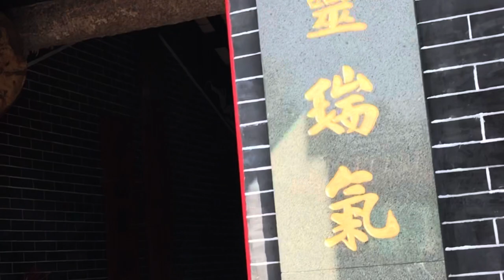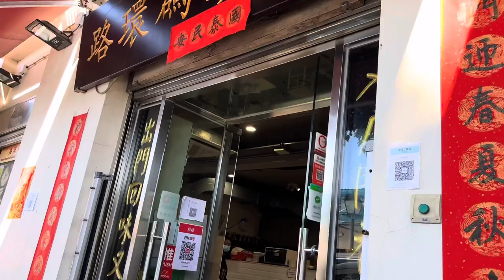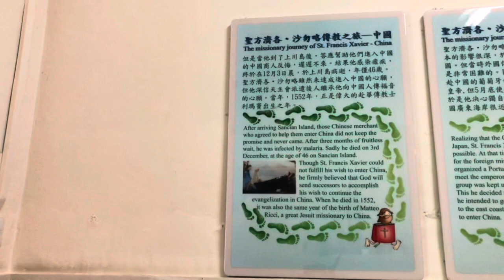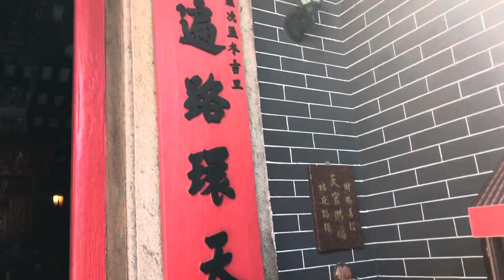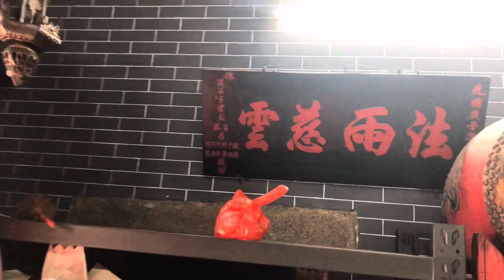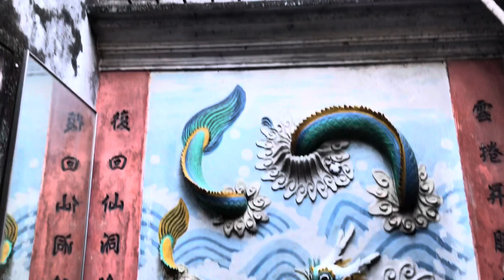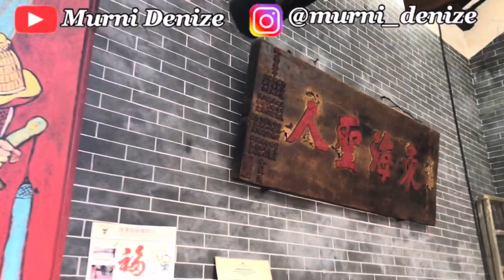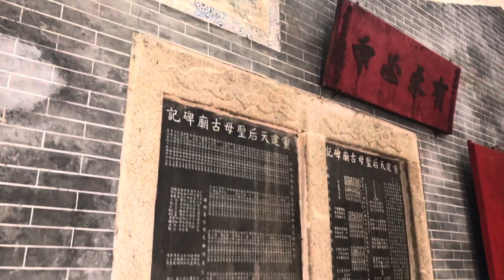Tranquility Tour In Coloane Village Macau Suggested By MAcao Government Tourism Office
Tranquility Tour in Coloane Village Macao

1. Coloane Pier
2. Sam Seng Temple
3. Largo do Presidente António Ramalho Eanes
4. St. Francisco Chapel
5. Ancient Kun Iam Temple
6. Tam Kong Temple
7. Ancient Tin Hau Temple